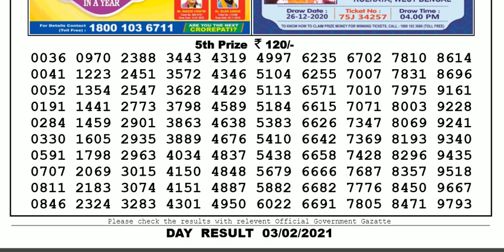Lottery Sambad Lottery Live 04.00pm 03.02.21 Nagaland State Lottery Result gdn